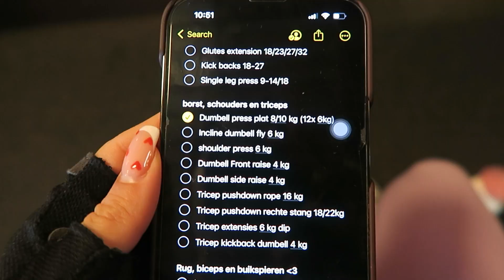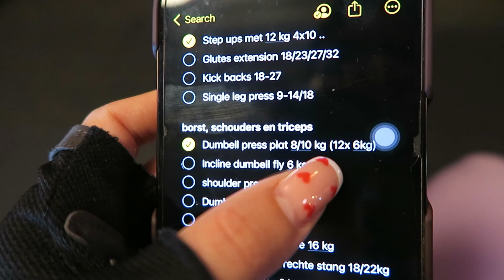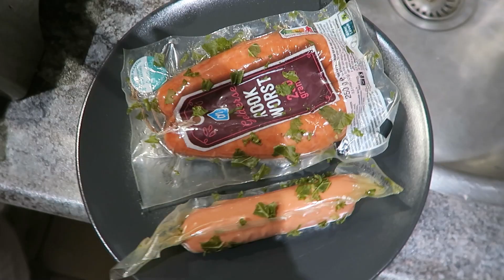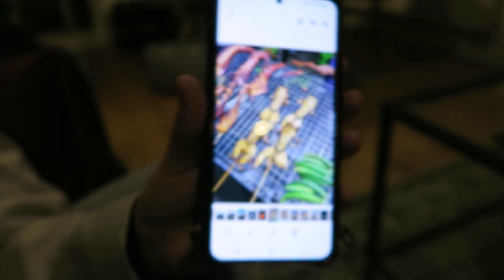AANGEMELD VOOR LOVE ISLAND - IPEK STEENBEEK VLOG #3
Hi! Weer een nieuw dagvlogje waarin ik vertel over toen ik me had aangemeld voor Love Island, ik ga stuk haha. :)